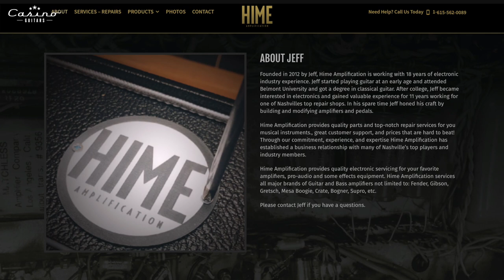Why Is Mike Campbell So Cool?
The boys discuss one Jonathans Favorite Guitar players of all time Mike Campbell the Sideman for the Late Tom Petty. You might be surprised who else he has written songs for and other albums he played on!

SHOP HOURS : MON - SAT 11AM - 6PM, SUN 12-4PM